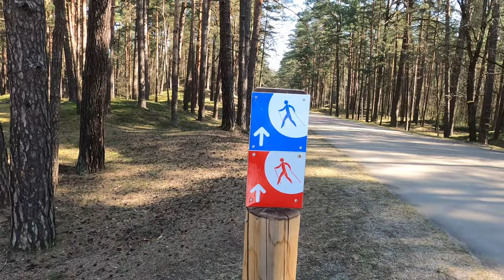Garmin Instinct - pirms pasūti, noskaties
Šis ir video par Garmin Instinct plusiem un mīnusiem.